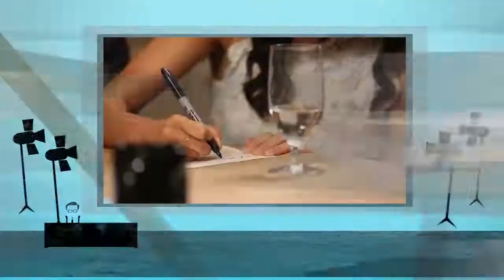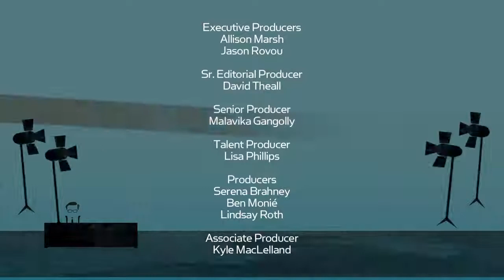Meghan Markle & Patrick J. Adams on Suits, On-Screen Chemistry, and Secret Talents | SEASON 2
Larry sits down with Meghan Markle and Patrick J. Adams from the hit dramedy Suits, on the USA Network. Find out about their on-screen chemistry, the success of the show and the art of calligraphy.

/redirect?q=
/redirect?q=

/redirect?q=
Use /results?search_query=%23LarryKingNow to make comments & ask us questions on Twitter!

/redirect?q=

/redirect?q=